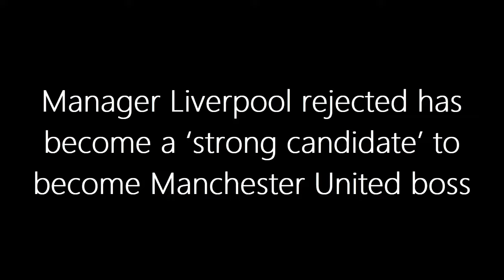SHOCKING Twist: Liverpool Reject Turns MAN UNITED Contender?!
In a stunning turn of events, Liverpool's interest in Roberto De Zerbi takes an unexpected twist, potentially leaving Manchester United with a golden opportunity. Dive into the latest managerial saga gripping English football as we dissect the rumors, speculations, and potential ramifications of De Zerbi's potential move to Old Trafford. Will Manchester United seize the chance to secure the enigmatic tactician, or will Liverpool's hesitation open the door for their arch-rivals? Join us as we navigate through the tumultuous world of Premier League management.